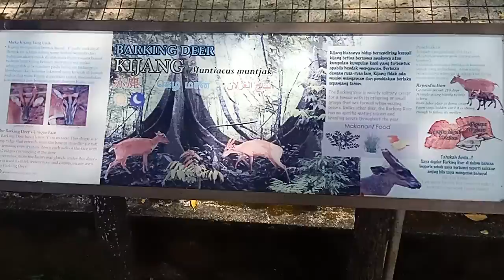Taiping zoo Perak Malaysia asia. Barking deer